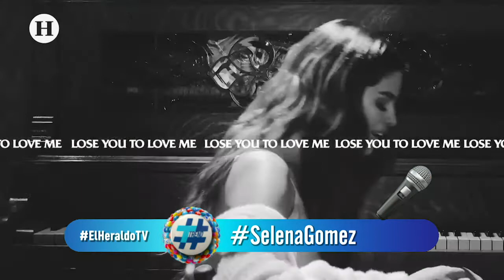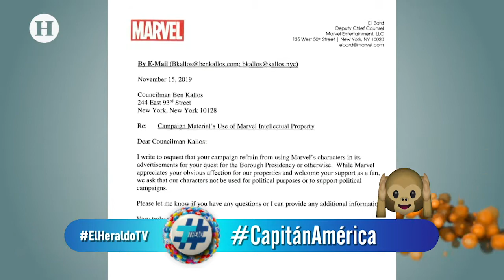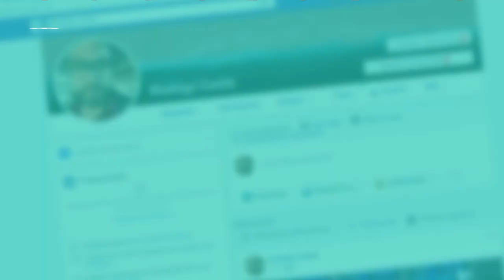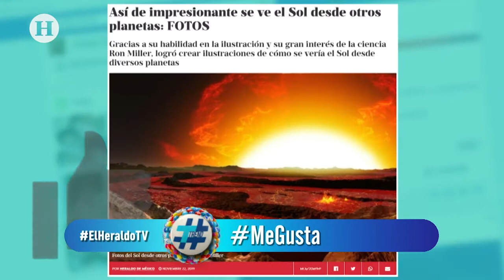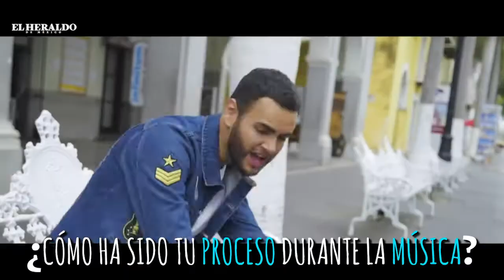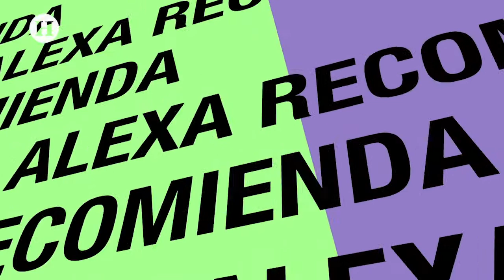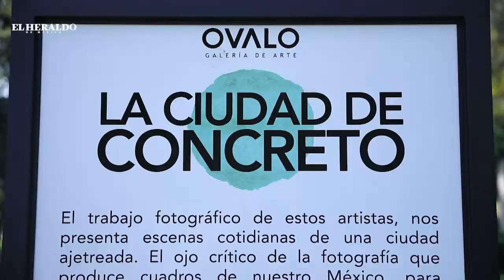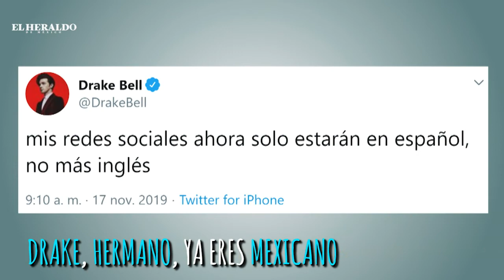Taylor Díaz, una novedosa propuesta de reguetón romántico veracruzano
Esta tarde en las tendencias en redes sociales, tecnología, cine, música, videojuegos y tecnología en Trend, Alexa Ivanisevic informó que después de una espera de cuatro años, Selena Gómez anunció un nuevo disco a través de sus redes sociales, aunque todavía no está confirmado el tracklist ni el arte, la cantante afirmó que estará listo el próximo 10 de enero.